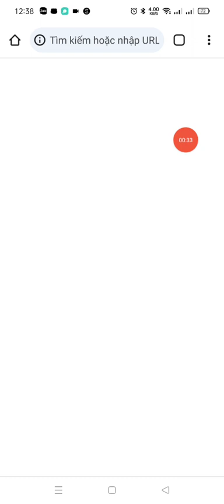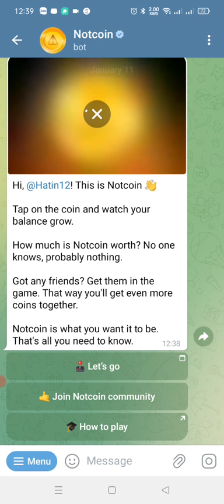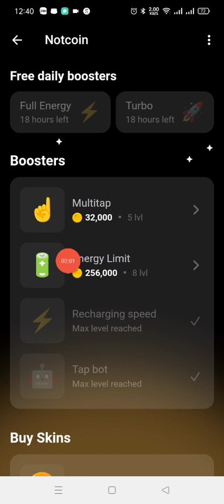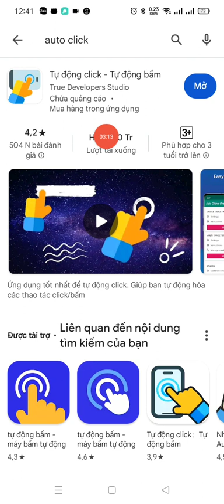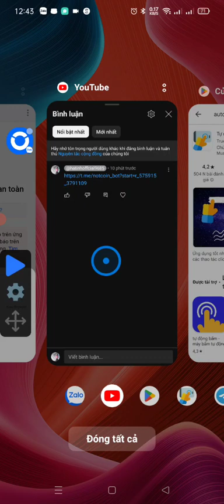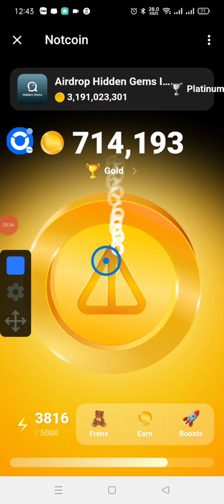khai Thác notcoin của telegram và cách cài đặt auto click tự động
khai Thác notcoin của telegram và cách cài đặt auto click tự động Link khai thác notcoin.